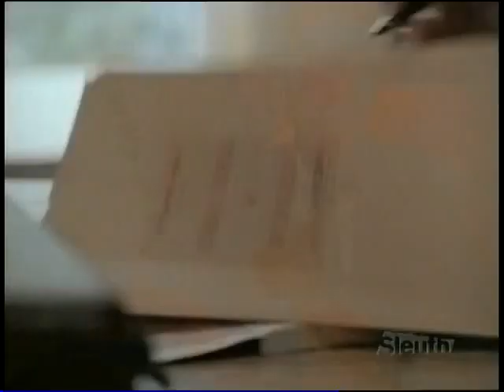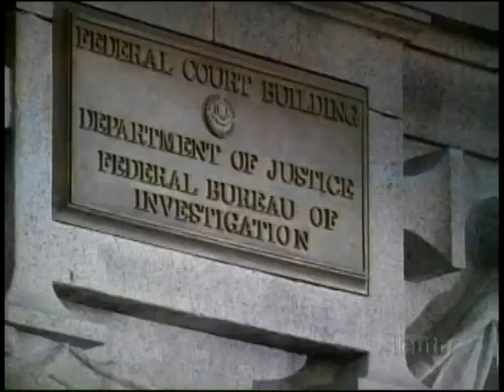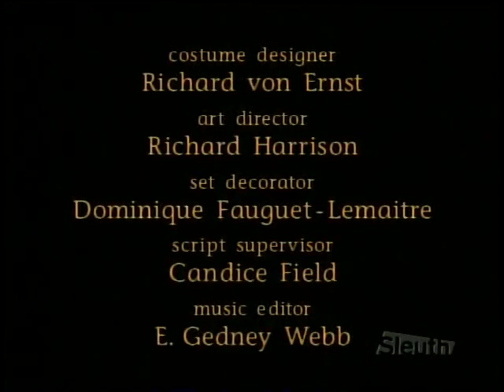Nowhere To Hide 1994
Storline:
Divorcee learns from the FBI that her husband has mafia connections and put a contract on her life. She gets into the witness protection program and falls in love with the agent who protects her.